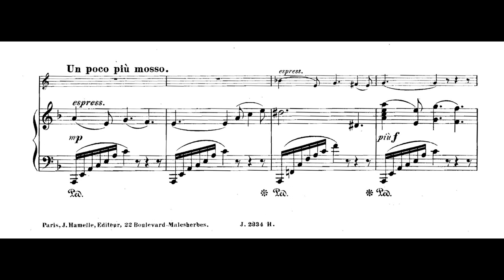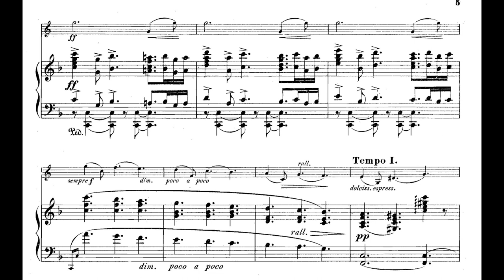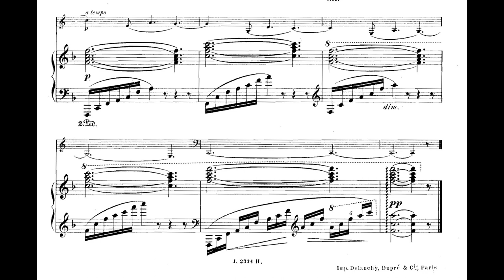Alfred Bruneau - Romance pour cor op. 5(1882?)(with full score)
00:09

Cor. Javier Bonet
Pf. Miriam Gómez-Morán

 Louis Charles Bonaventure Alfred Bruneau (3 March 1857 – 15 June 1934) was a French composer who played a key role in the introduction of realism in French opera.
 Born in Paris, Bruneau studied the cello as a youth at the Paris Conservatory and played in the Pasdeloup orchestra. He soon began to compose, writing a cantata, Geneviève de Paris, while still a young man. In 1884, his Ouverture heroique was performed, followed by the choral symphonies Léda (1884) and La Belle au bois dormant (1886). In 1887, he produced his first opera, Kérim.
 The following year, Bruneau met Émile Zola, launching a collaboration between the two men that would last for two decades. Bruneau's 1891 opera Le Rêve was based on the Zola story of the same name, and in the coming years Zola would provide the subject matter for many of Bruneau's works, including L'attaque du moulin (1893). Zola himself wrote the libretti for the operas Messidor (1897) and L'Ouragan (1901). Other works influenced by Zola include L'Enfant roi (1905), Naïs Micoulin (1907), Les Quatres journées (1916), and Lazare (produced posthumously in 1954). Other operatic works by Bruneau contained themes by Hans Christian Andersen (Le Jardin du Paris in 1923) and Victor Hugo (Angelo, tyran de Padoue in 1928). Bruneau's orchestral works show the influence of Wagner. His other works include his Requiem (1888) and two collections of songs, Lieds de France and Chansons à danser.
 Bruneau was decorated with the Legion of Honor in 1895. He died in Paris.